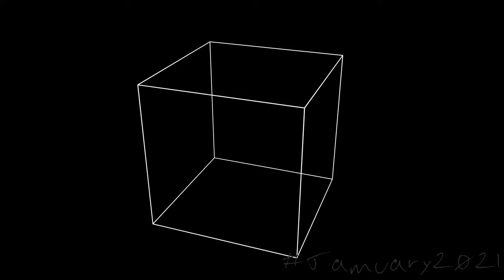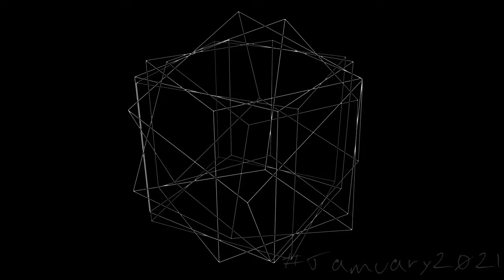Day Twenty-Three of jamuary2021 - 8K Version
This is an 8K version of my previous video. I felt that this one could benefit from the extra detail. Play it at the highest your computer and monitor can handle to get the full benefits. :-D

Thanks.